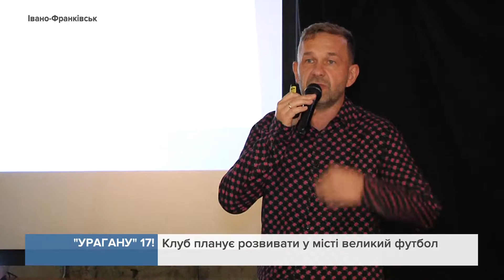НФК "Ураган" відсвяткував 17-річчя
Для багатьох гравців команда стала другою сім'єю.